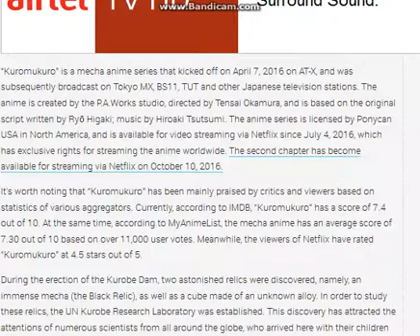tv serieskuromukuro season 3 on netflix release date